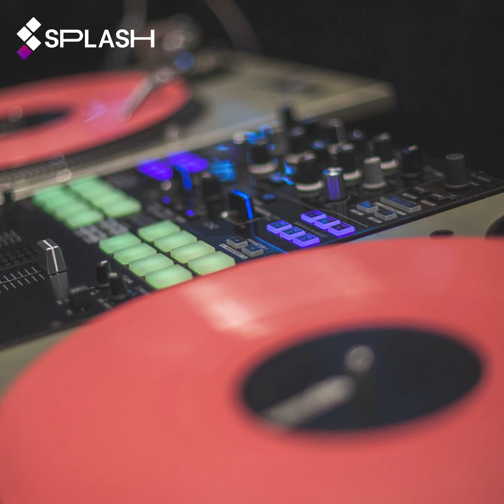Farthest Reaches~by~John (Jomen) Nelson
Special Live audio visual Performance